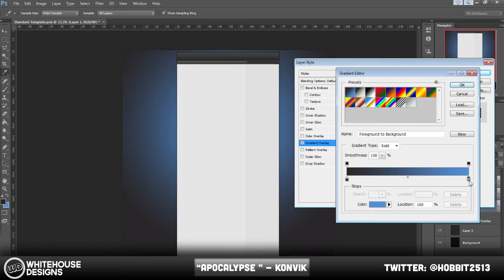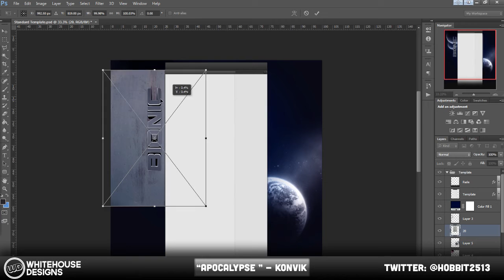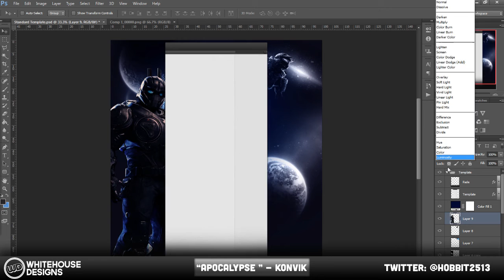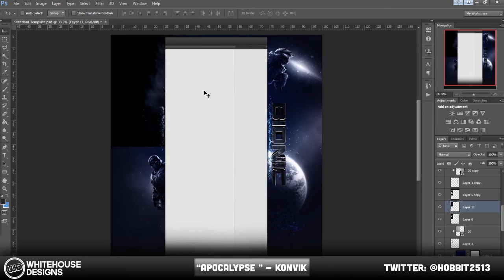Hobbit's Speed Art: Bionic's Background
My newest Speedart! I did a background for my good friend and fellow teammate Bionic! Be sure to check him out!